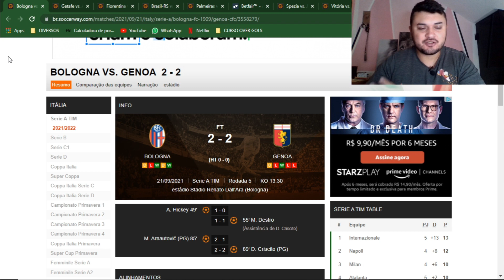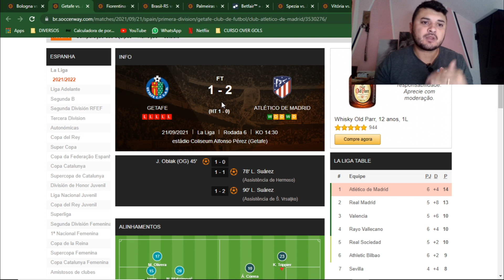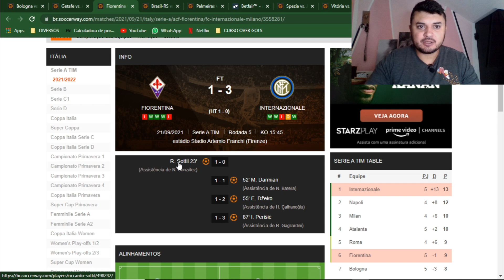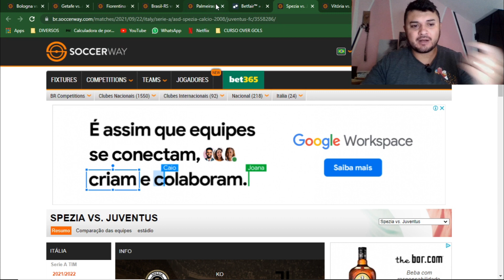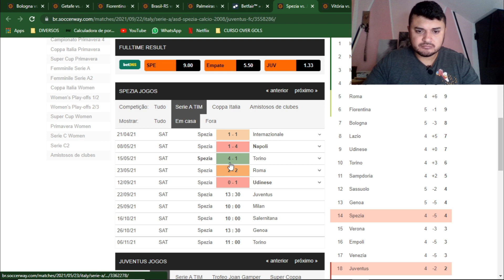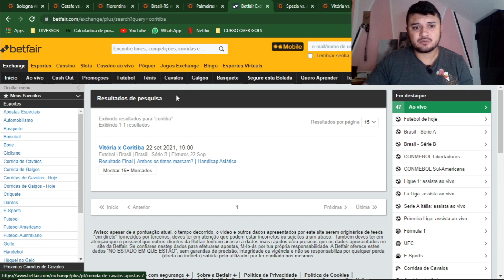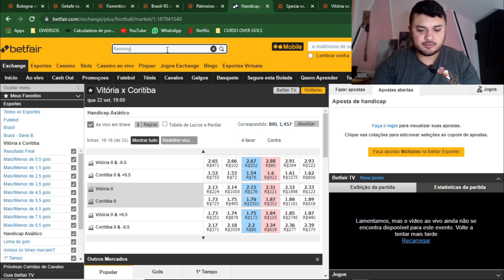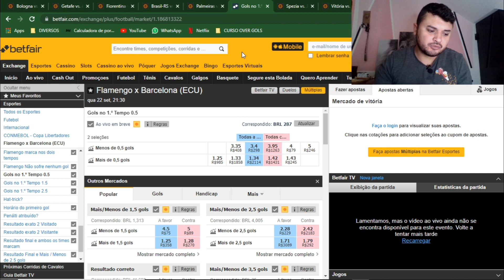BOM DIA TRADER! ITALIANO, SÉRIE B E LIBERTADORES - BDT 22/09